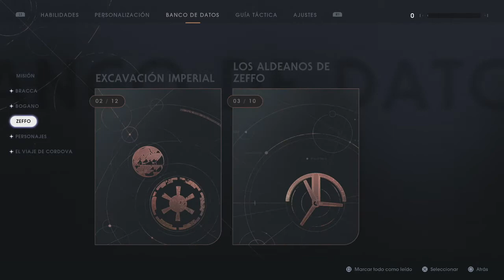Star Wars Jedi Fallen Order | "El planeta Zeffo" | Parte 3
Holaaa!! Hoy seguimos con la aventura de Star Wars Jedi Fallen Order! espero que os guste mucho y lo disfrutéis a tope!! like y fav ayudan mucho!! compartid el video y suscribiros al canal!!! muchas gracias!!

Código en la Tienda Fortnite y Epic Games: Rauliitoo_7